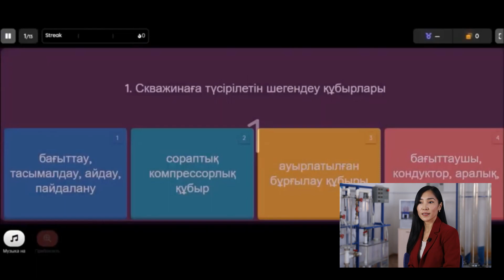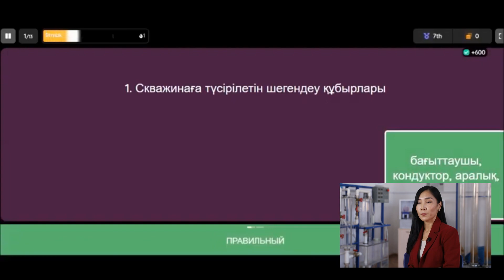Кабдешова Г.А.- Мұнай бөлімінің арнайы пән оқытушысы, педагог зерттеуші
• Кабдешова Гаухар Асхаткызы
• Атырау политехникалық жоғары колледжі
• Атырау облысы